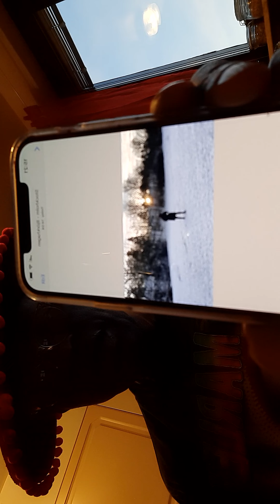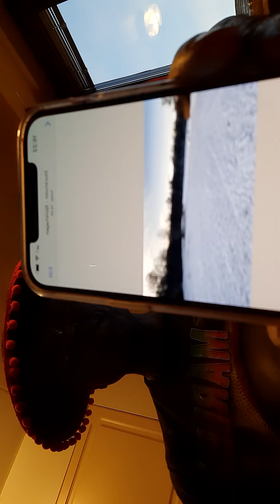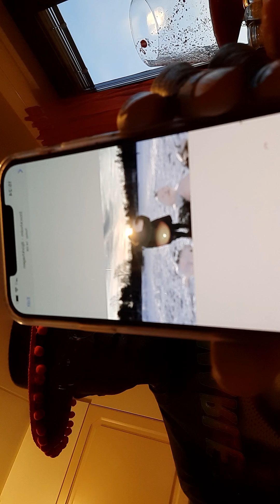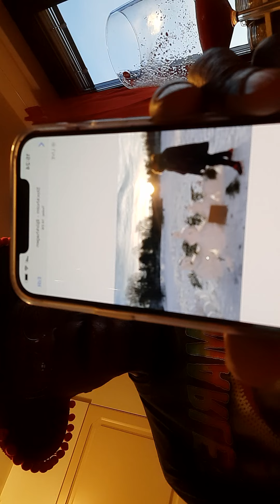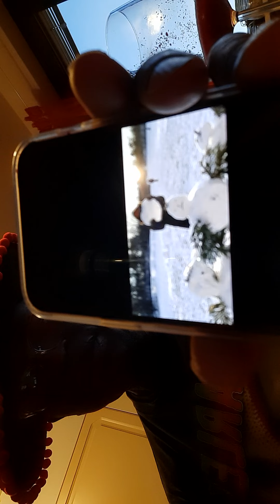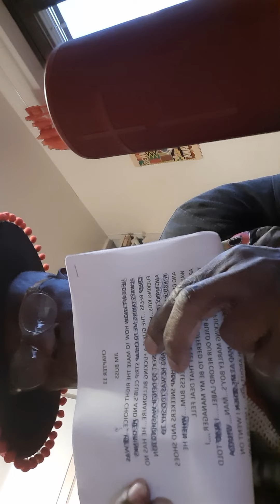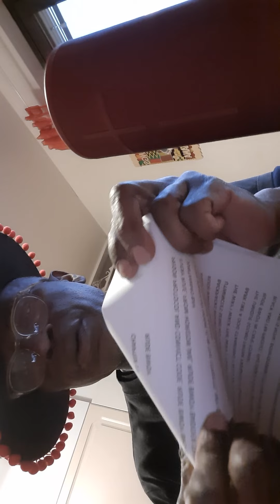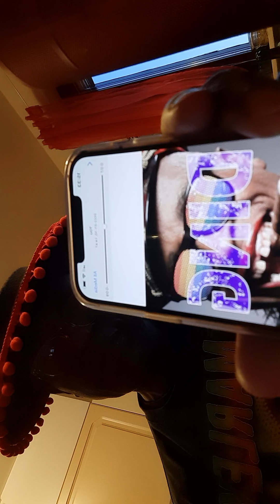14 MINUTES TO MYSTORY AND HISTORY.....DING DING...